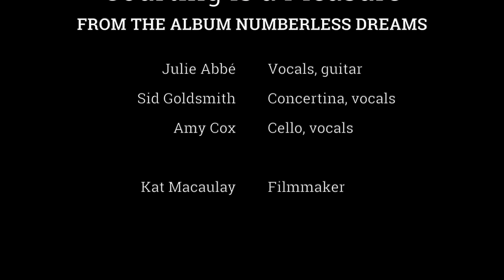Courting is a Pleasure (Trad Arr. Julie Abbé)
Inspired by Nick Jones's version. I rewrote the 3rd verse, removed the ending, and chose to repeat the first verse instead, to give a more ambiguous and hopeful ending to the story!

Live at Bristol Folk House, Nov 2019. Featuring:
Julie Abbé: vocals, guitar
Amy Cox: backing vocals
Sid Goldsmith: concertina, backing vocals

From the album Numberless Dreams
Follow Julie on Facebook and Instagram @julieabbemusic